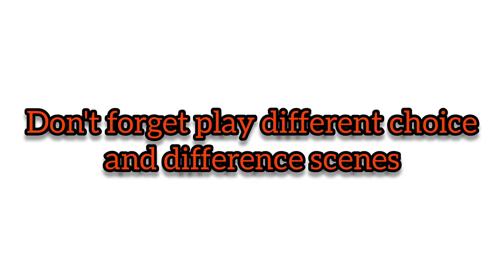Monkey Business Android Gameplay Part 6 [v0.6]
While a young man is looking for ways to earn money, he meets new interesting people and comprehends unknown forms of relationships at home.​